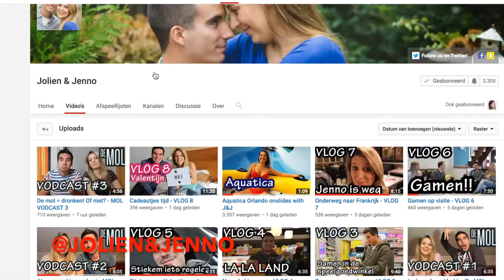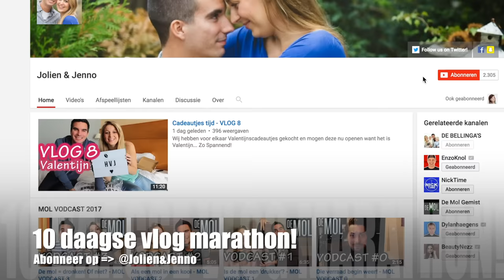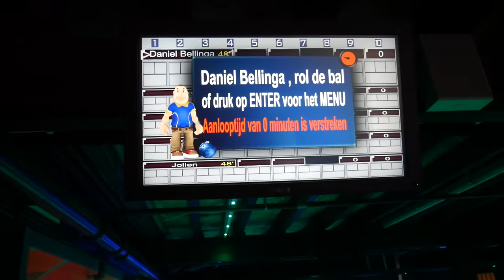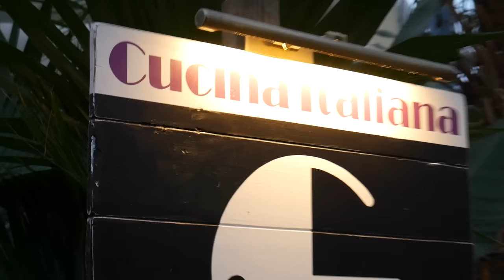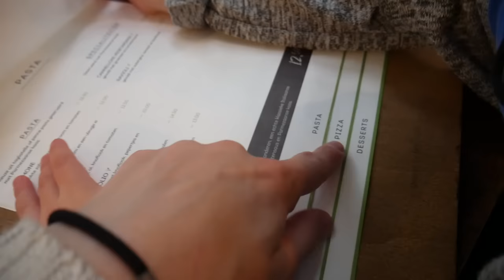BOWLEN IN LANDAL | Bellinga Vlog #560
Regenweer vandaag! gelukkig is er genoeg te doen. Wij gingen bowlen & Lunchen en zwemmen & Uit eten ter afsluiting bij de Pizzeria !
ZE GAAN 10 DAGEN DAGELIJKS VLOGGEN!

WINACTIE:
Zwemmen in het subtropische zwembad van Landal met 1 gezin
1) Geef deze video een duimpje omhoog en laat je reactie achter waarom je graag wilt winnen.
2) Like deze facebook pagina's

Veel kijkplezier!

Stuur je post naar:

Rolderdiep 18
8032 TM Zwolle
The Netherlands